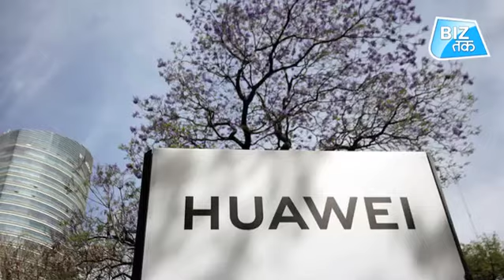Donald Trump का China को नया झटका!| Biz Tak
Trump moves to blacklist Huawei, escalates American trade war with China